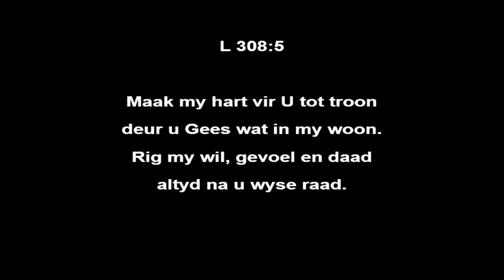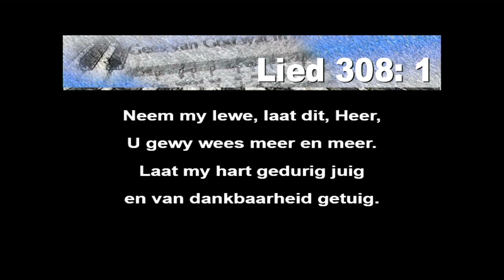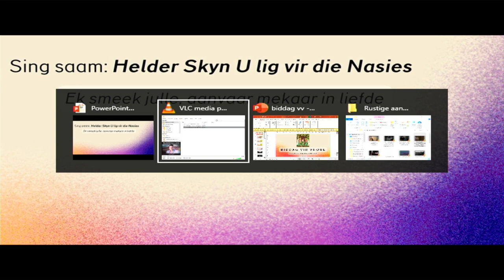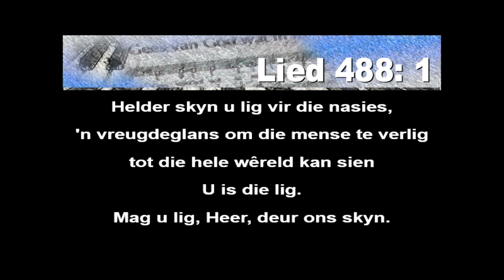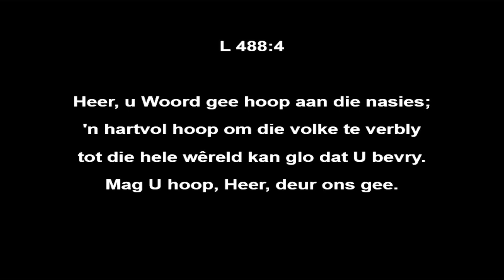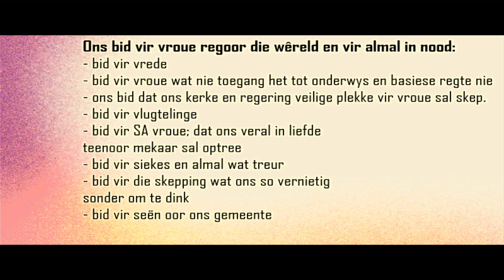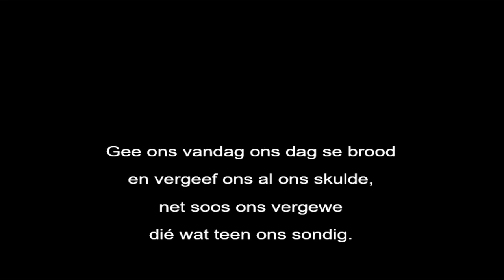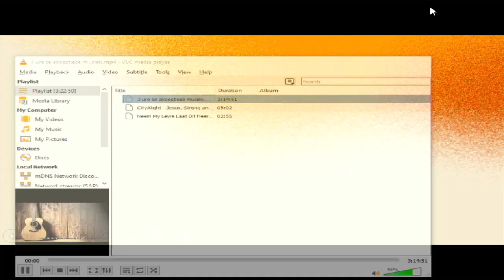Biddag vir vroue 2024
Ons het Donderdag 29 Feb. ons biddag vir vroue gehou. Hier is die geleentheid.